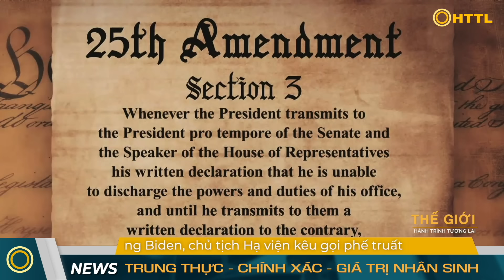Tin Tổng Hợp (30/6): Loạt Tàu Chiến Mỹ Áp Sát Israel và Lebanon, Nguy Cơ Chiến Tranh Tổng Lực